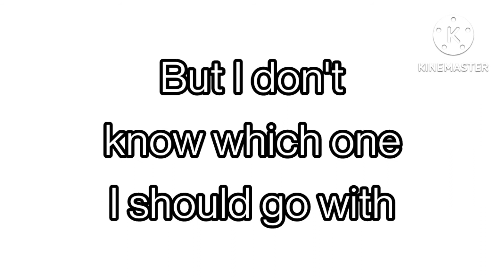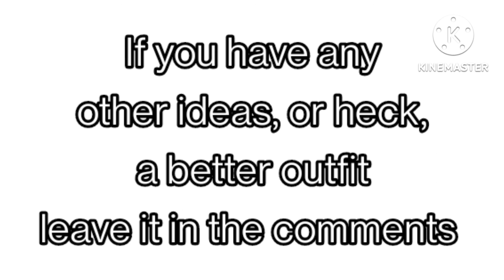Azu- Fashion Show?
I'm dying of boredom- So I made this :D
This was just made for fun!